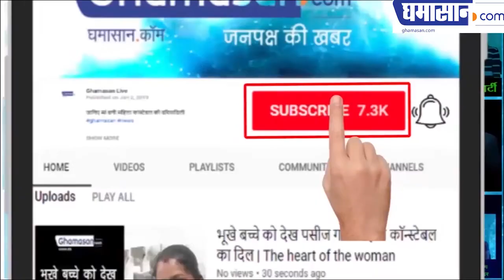HOT Kim Sharma Unseen LATEST Bikini Photoshoot